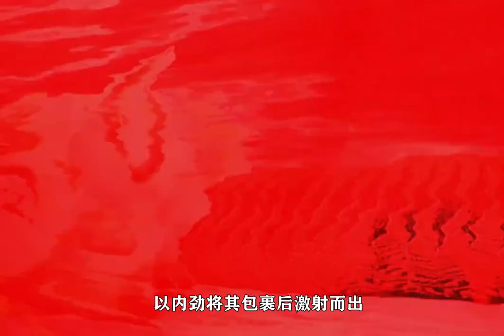血刀老祖魔刀大成，找到梅念笙夺取连城诀